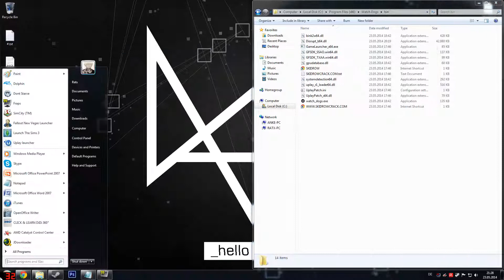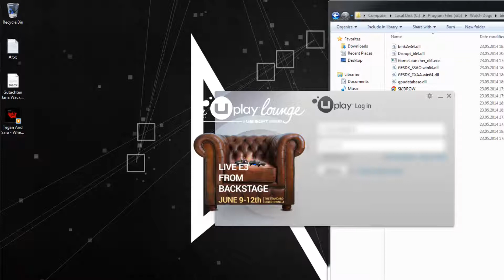How To Install: Watch_Dogs SKIDROW 2014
In this Video I'm showing you how to install the amazing game Watch_Dogs, released TODAY.

Have questions? Ask them!